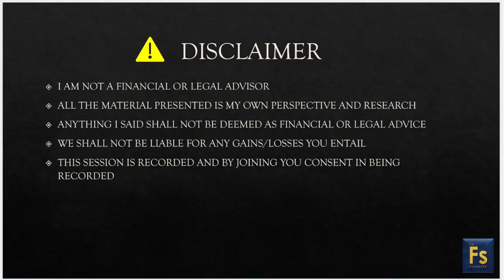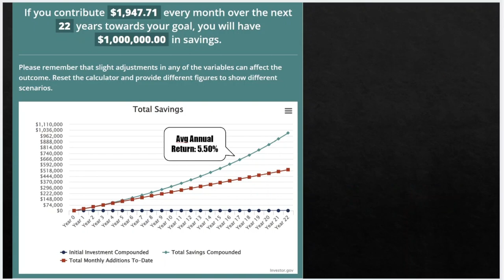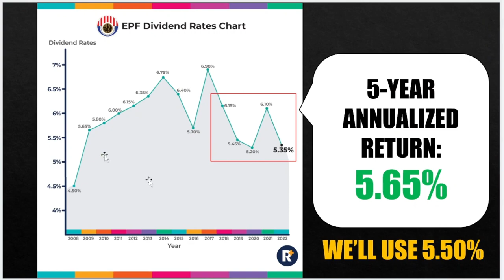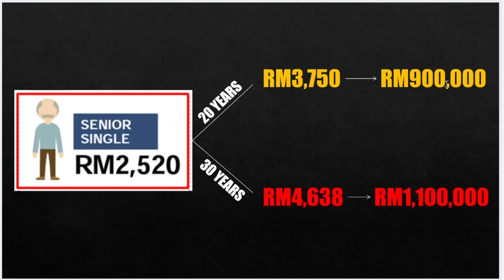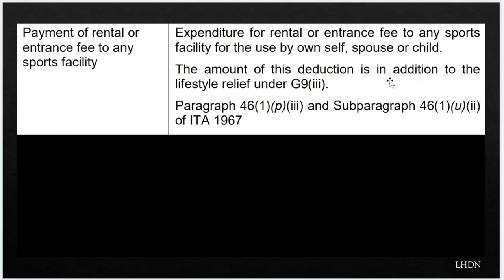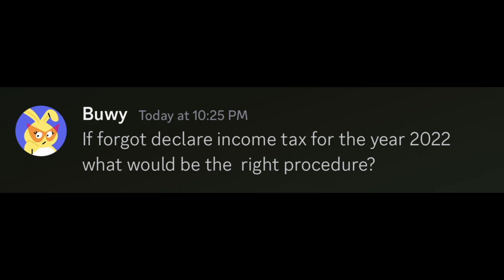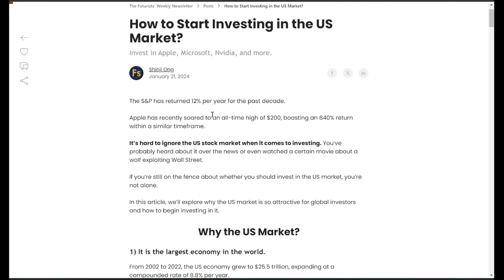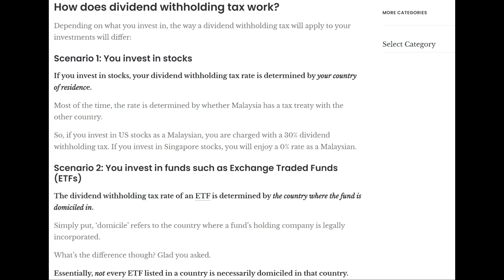How difficult is it to achieve RM1 million in EPF?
00:00 Introduction
00:27 How a 45 y/o guy achieve RM1 million in his EPF account
02:30 How much did he contribute every month?
04:04 Median EPF savings of each race group
04:55 Four withdrawals approved by the govt severely depleted savings
06:04 Average savings by age group
06:27 How much you'll need to contribute to achieve RM1 mil
08:01 RM600,000 is the minimum required to retire now
08:44 How much will RM1 mil be worth in the near future?
10:42 Misconceptions regarding tax reliefs for lifestyle
13:56 Things that you cannot claim
15:12 QnA

Your time is valuable and you hate spending time sifting through the web for information.

We get it, so let us do the work for you.

By joining our WhatsApp group, you’ll receive financial updates - best FD rates, currency movements, and more on a daily basis.

✅ 164 people have joined.

✅ We don’t spam.

✅ It’s $0.25/week.

✅ Pay monthly, cancel anytime.